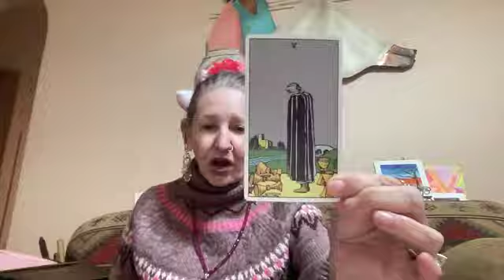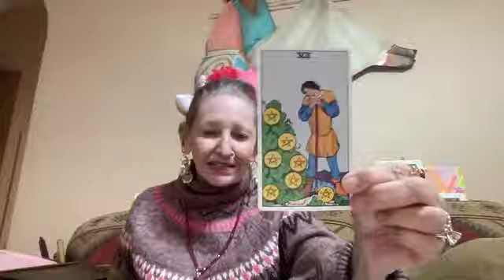Back Channel 45 and Putie The Bank Connection